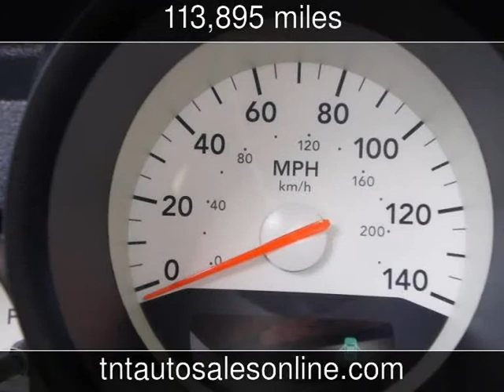2005 Dodge Magnum SE Used Cars - Conway,South Carolina - 2013-05-01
See more details about this used car This 2005 Dodge Magnum SE with 113,895 miles is for sale at TNT Auto Sales.